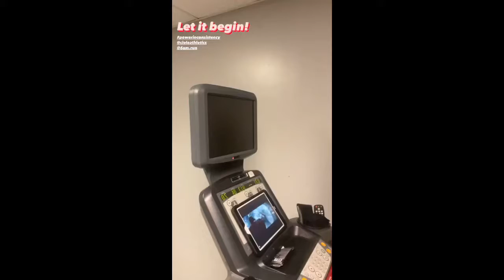Do What You Need To Do | Never Give Up | Motivational Video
Make sure you’re doing the things that will make you the most effective in your training while also taking care of your responsibilities.
Continue to stay motivated and stay driven as you always remember there’s POWER in CONSISTENCY!